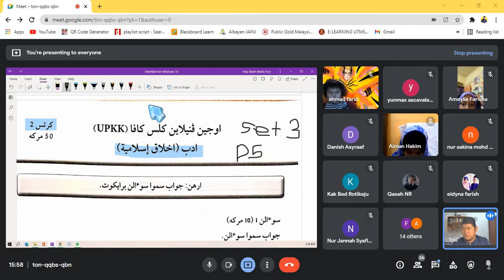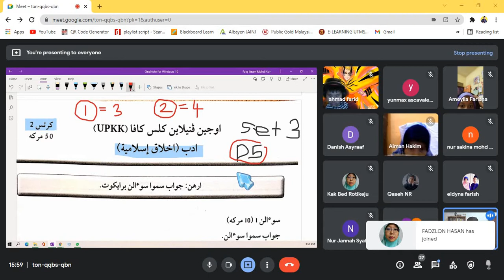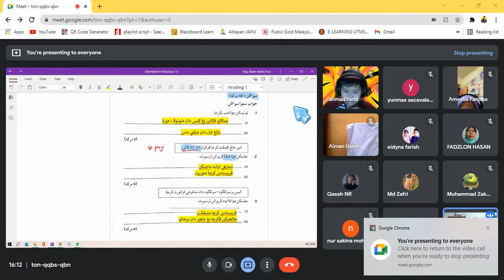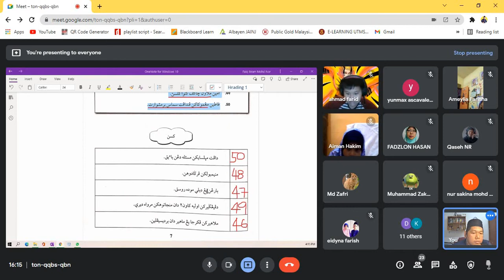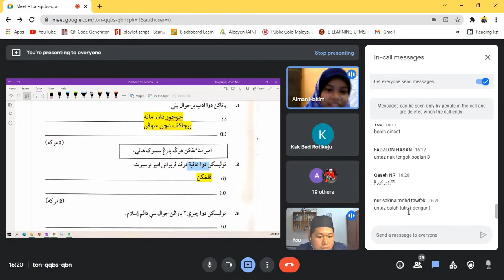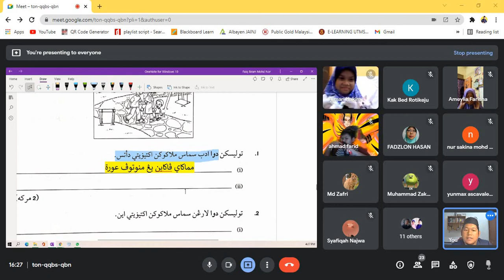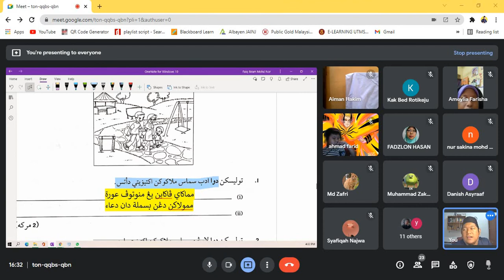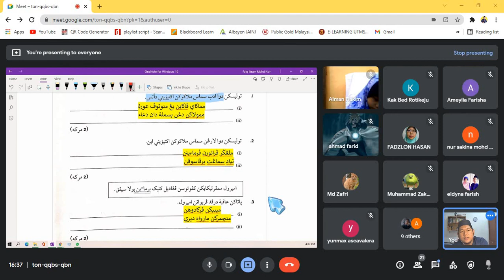Gerak Gempur UPKK 2021: Adab Akhlak Islamiyah Set 3 (Kertas 2: Soalan 1-3)